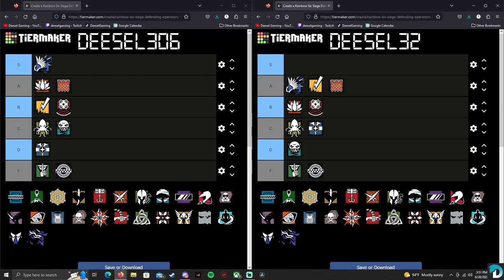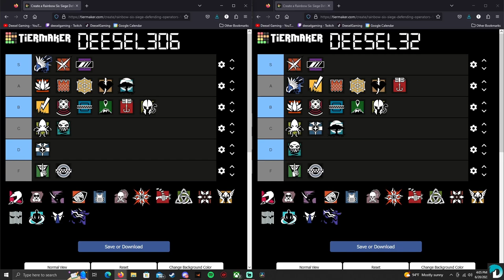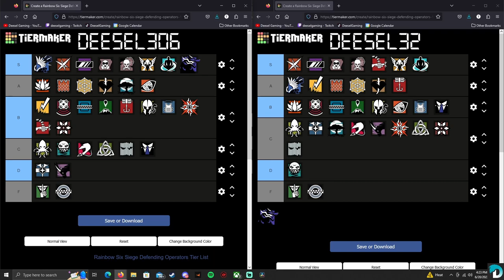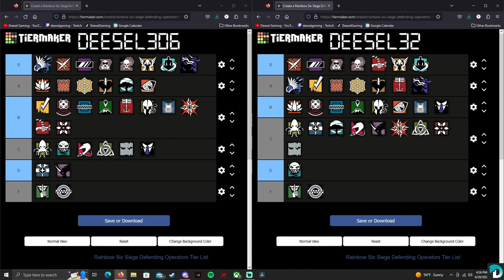Ranking Our Favorite Defending Operators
Is Cav and Clash trash? Is Thunderbird better than Doc?

We make a tier list of our favorite defending ops in R6. These are based on personal opinions, so we will most likely differ from what you might think. But let us know who would be your S/F tier and who did we place to high/low down in the comments below.

- Tibeauthetraveler ft. reysi - Honestly

- hi jude x Towerz – companion

- S N U G – Evenings

xander. x tender spring - Cold Coffee